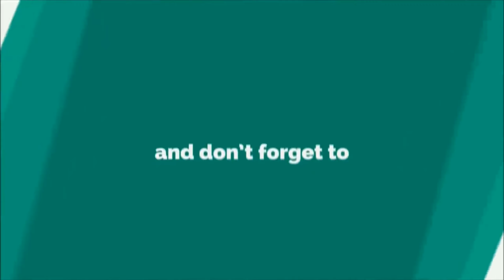Badi mushkil hai(my song) open air